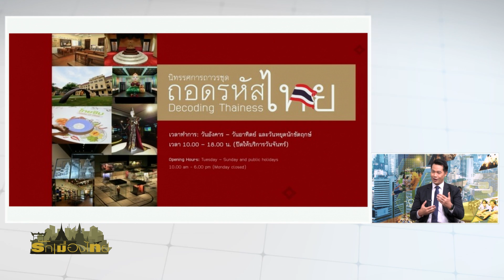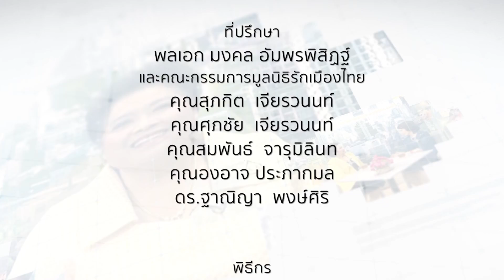การเรียนรู้นอกระบบ…สำคัญแค่ไหน ?⎜รักเมืองไทย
การเรียนรู้นอกระบบ…สำคัญแค่ไหน ?⎜รักเมืองไทย⎜20 ก.ย.66

แขกรับเชิญ :
• ดร.ทวารัฐ สูตะบุตร
ผู้อำนวยการสำนักงานบริหารและพัฒนาองค์ความรู้(องค์การมหาชน) OKMD